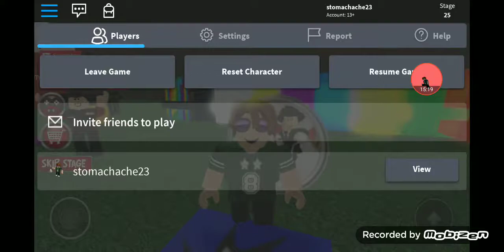The store is crazy!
Help!

Edited: This is My First Video, Not The Slow Sloth One.